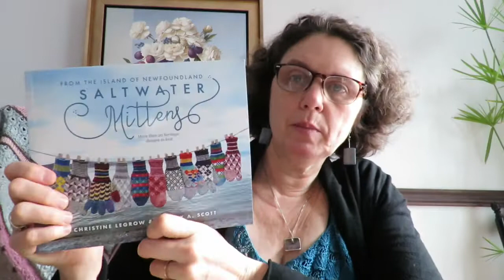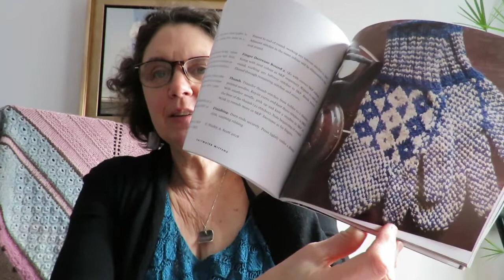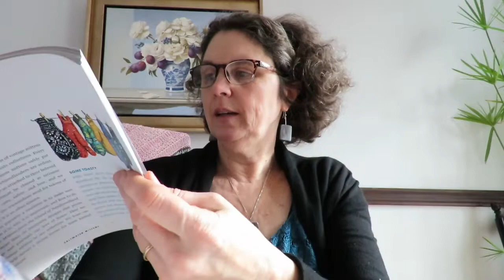The Guilty Knitter, Episode 28! Welcome to the world of WIPs!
Welcome to Episode 11 of The Guilty Knitter podcast!  I’m a musician from Montreal who finds herself knitting when she should be practicing.  Grab your knitting and join me!  I’ll be talking about my project progress (So many WIPs!!) plus giving you some book recommendations.  Enjoy!

To get any great GK swag designed by my talented niece, Jes Martin (of @jesmartintattoos), follow this